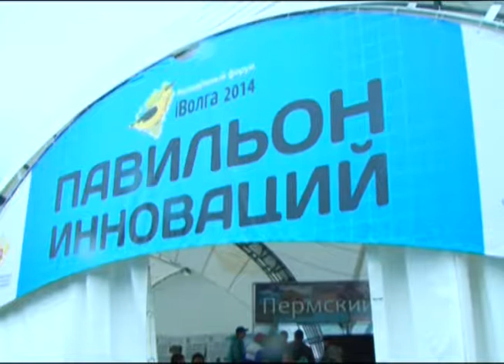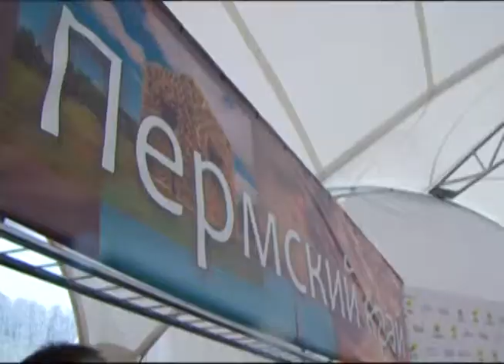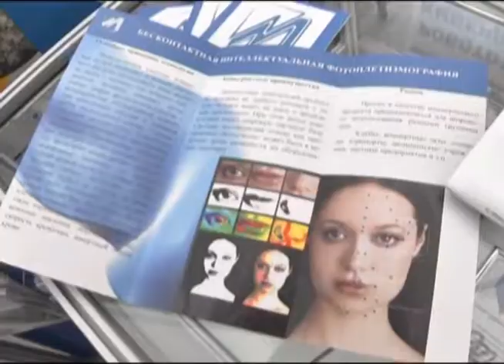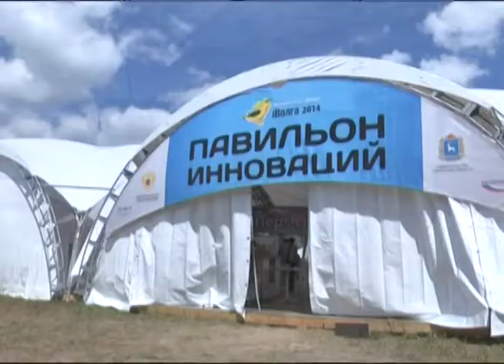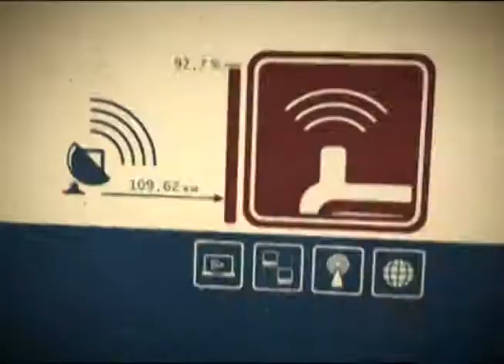Азбука потребителя 26.06.2014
Рассматривать смартфоны, часы, компьютеры, приставки и прочие новинки высокотехнологичного рынка на прилавках магазинов безусловно интересно. Однако, куда приятнее изучать потребительскую и промышленную электронику на специализированных выставках. Одна из таких прямо сейчас проходит в рамках молодежного форума iВолга-2014.